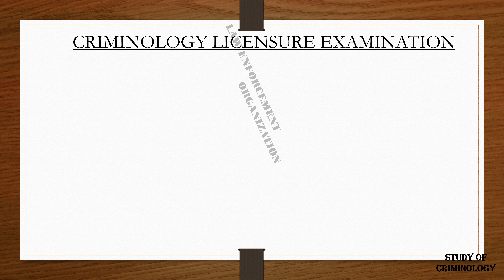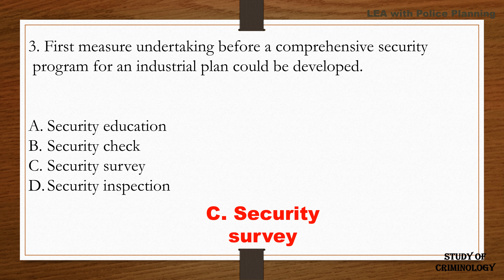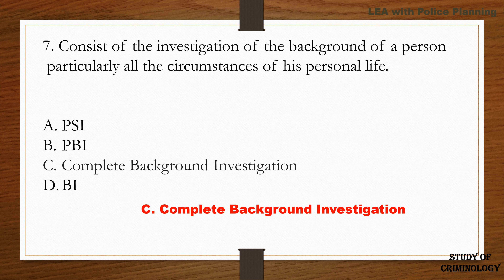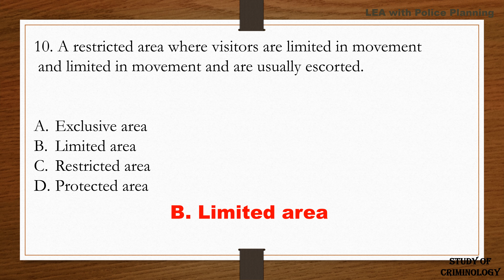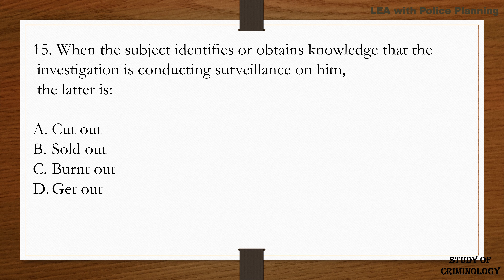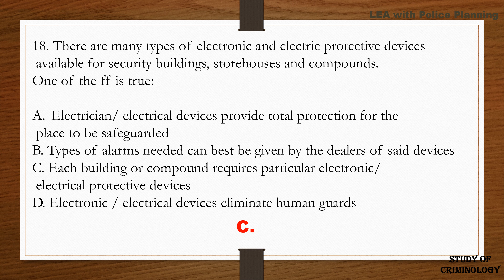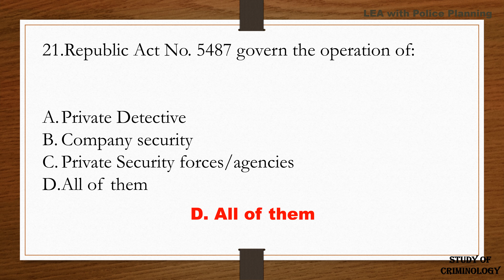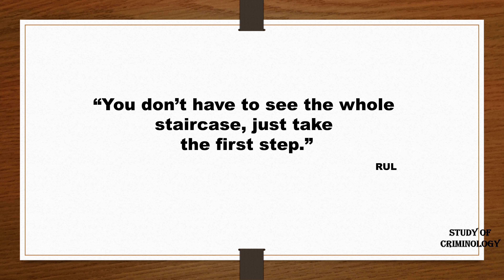LAW ENFORCEMENT ORGANIZATION AND ADMINISTRATION PART 8 CRIMINOLOGY LICENSURE EXAMINATION 2021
WITH POLICE PLANNING
25 QUESTIONS AND ANSWERS

FEEL FREE TO WATCH AND LEARN.